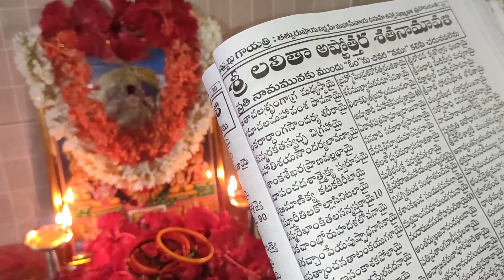lalithadevipuja fridaypuja సౌభాగ్యాన్ని ఇచ్చే లలితా దేవి కి గాజుల పూజ ప్రతి శుక్రవారం చేయండి